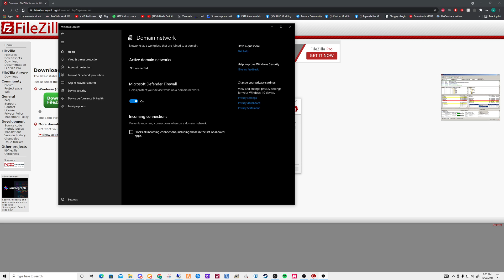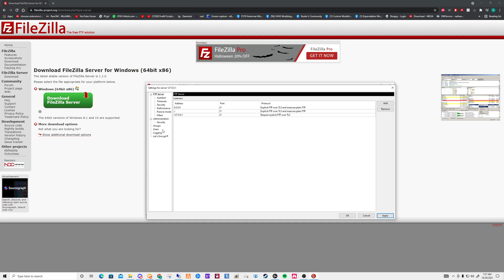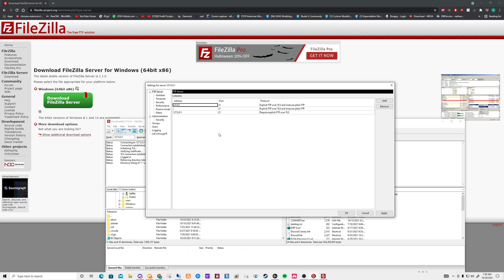How To Setup FileZilla Server 1.3.0 (NEWEST VERSION)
this tells you how to setup filezilla server 1.1.0 i havent seen any tutorials on it yet so here you go

GoodLeaf Hosting 🌿 x Quasar Store
Get fast and stable FiveM resources.

We trust Quasar Store for great performance and support.

Power your server the right way. Premium hosting for serious creators.